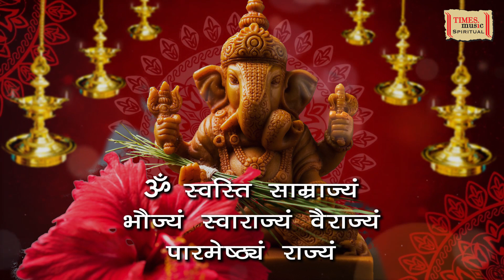Mantrapushpanjali | Guruji Hemant Bhatawdekar | Times Music Spiritual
Track - Mantrapushpanjali
Singer - Guruji Hemant Bhatawdekar
Language - Sanskrit
Lyrics - Traditional
Composer - Sanjayraj Gaurinandan